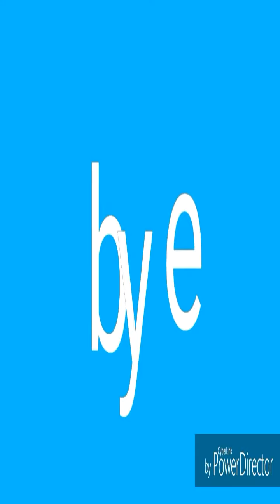Clash royale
Yee